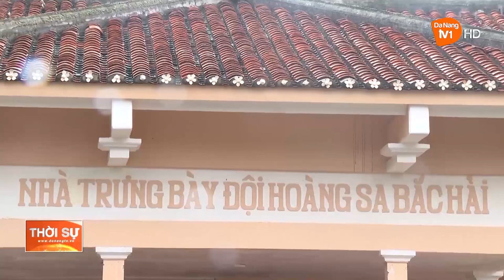TỰ HÀO HẢI ĐỘI HOÀNG SA - BẮC HẢI ANH HÙNG